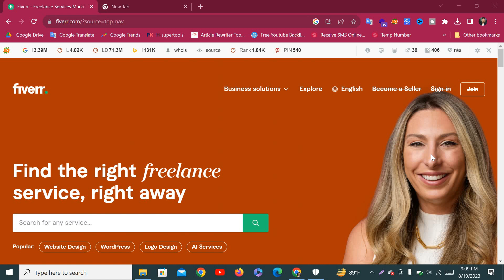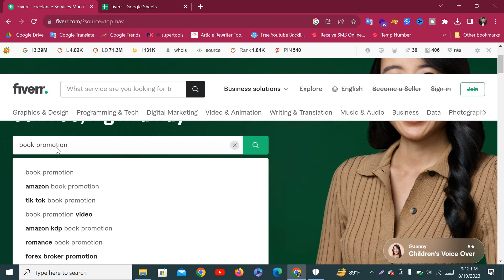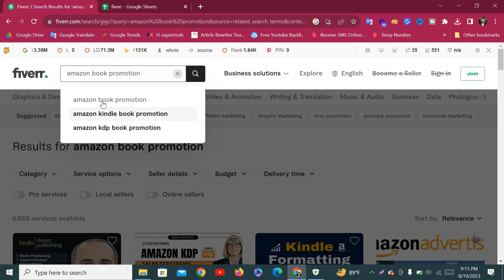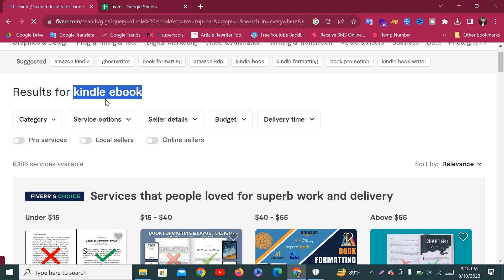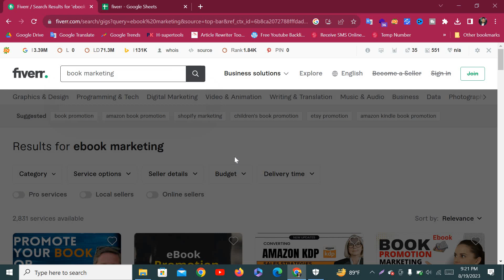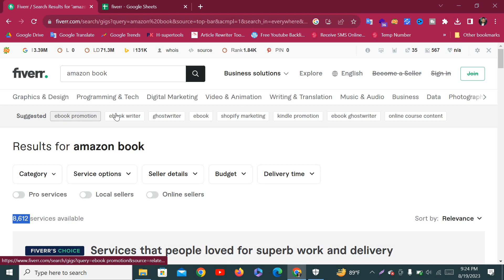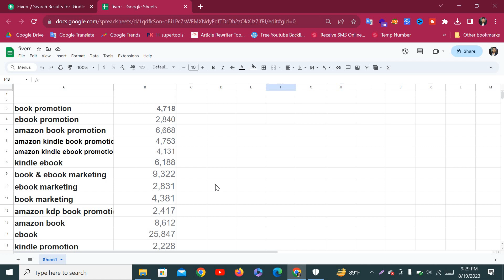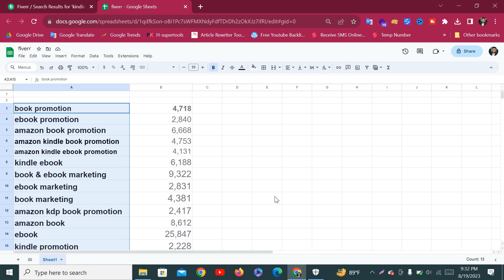keyword research for fiverr gig 2023 part 1 | how to rank fiverr gig on first page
Fiver first order keyword research for fiverr gig 2023 part 1 | how to rank fiverr gig on first page

Welcome to Digital Powerful Tutorials Channel.

ডিজিটাল মার্কেটিং নিয়ে আপনাদের যেকোনো সমস্যা এবং বায়ার হ্যান্ডেলিং কিংবা কোন কাজ বুঝতেছেন না এবং ফাইভারে কোন সমস্যা যদি কারো হয়ে থাকে তাহলে আমি আপনাদেরকে একদম ফ্রিতে সাপোর্ট দিব. আমাদের প্রতিদিন শুক্রবার রাত্রে নয়টায় ফ্রি সাপোর্টটি শুরু হয়. আমাদের ফেসবুক পেইজে গুগল মিট লিংক দেয়া হয়.